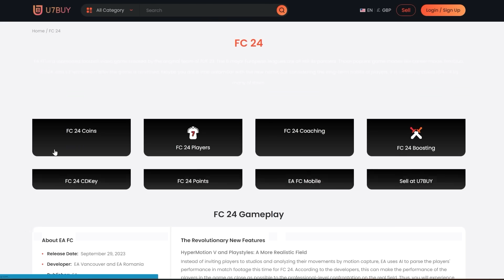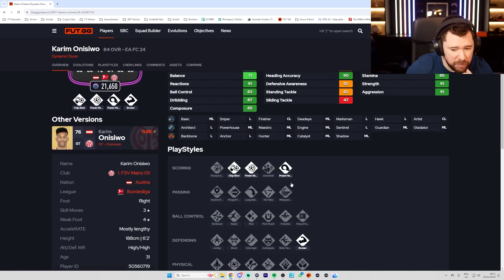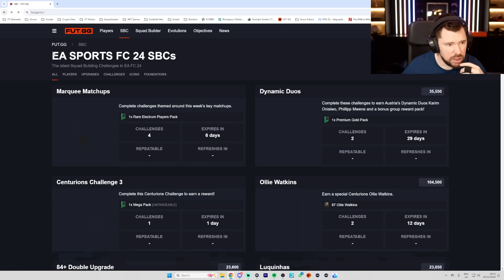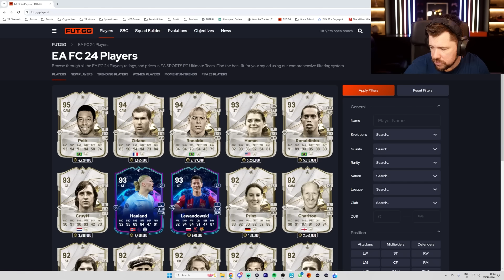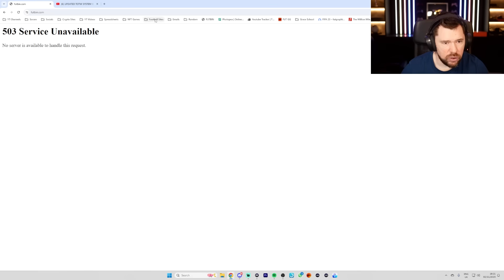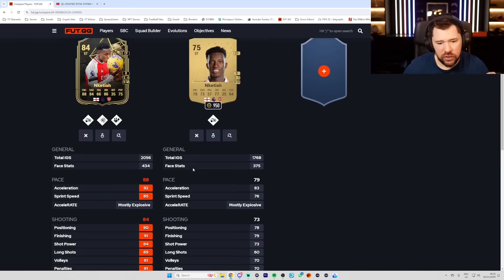I Wish We Had More Of These Objectives!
This Will Be AWESOME If EA Get It Right!

Craig Douglas